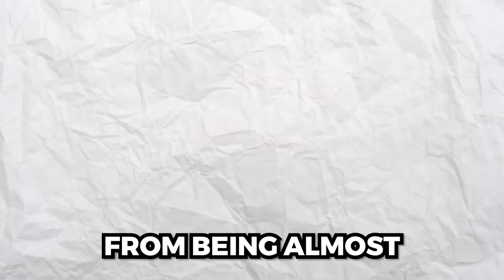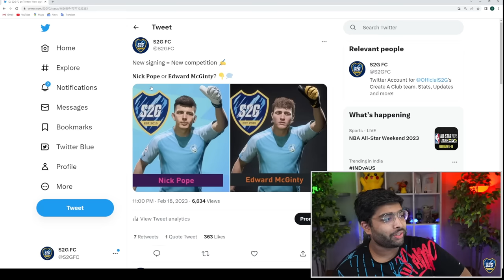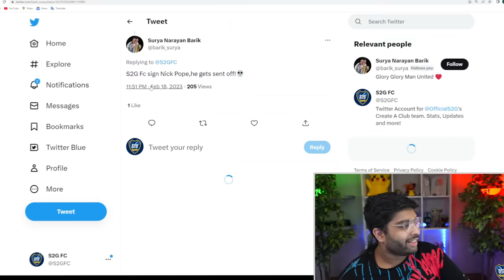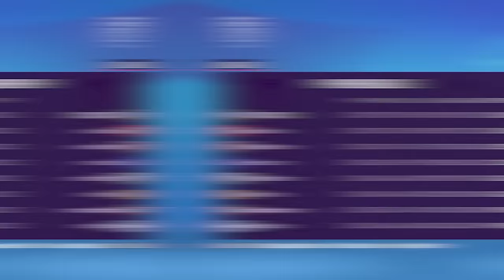the Most Important Penalty in our History…